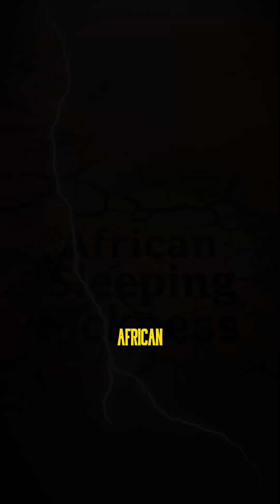One Bite. 🪰💀 Endless Sleep. The Tsetse Fly’s Secret Weapon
It looks harmless. It’s not. 🦟💀
The tsetse fly carries *Trypanosoma brucei* — a parasite that invades your brain and flips your sleep cycle… until you never wake up.

Stage 1: Fever, headache, fatigue.
Stage 2: Sleep all day. Awake all night. Confusion.
Stage 3: Coma. Death.

African Sleeping Sickness kills nearly 100% without treatment.
Found in 36 African countries. Over 60 million at risk.

One bite is all it takes.
This is real. This is fatal.